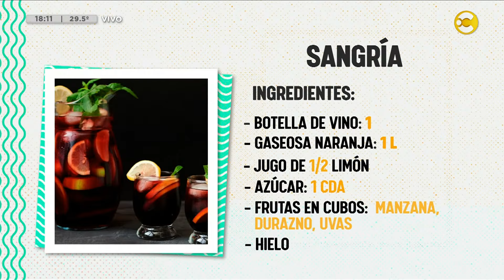Abrimos "La Cava de Desperezate" para probar los mejores tragos con vino │ DPZT │ 26-01-24